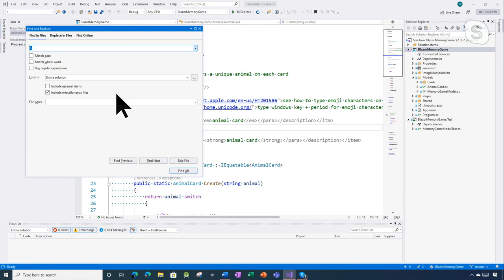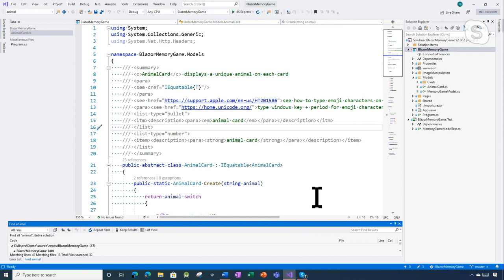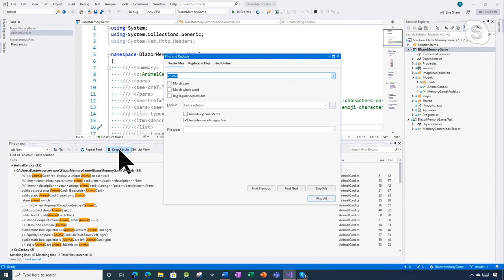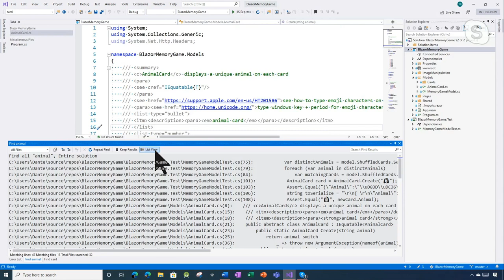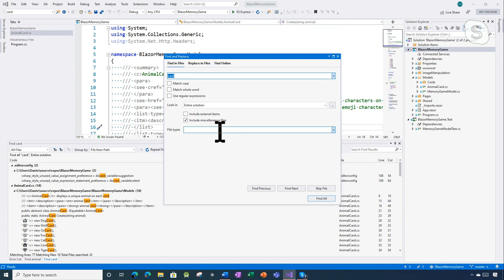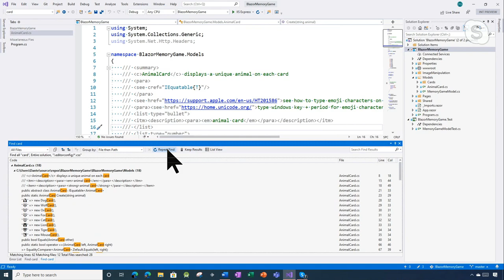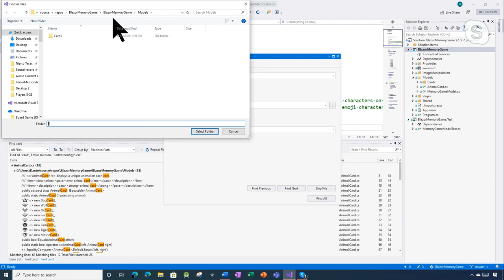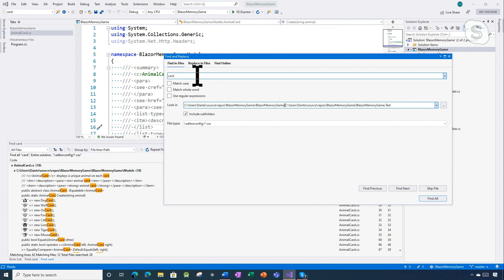Finding Code Part 1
In this two-part series, program managers Dante Gagne and Andrew Cheung talk about the different ways to search for code in your repository and beyond! Part 1 highlights the updated Find in Files tool in Visual Studio.